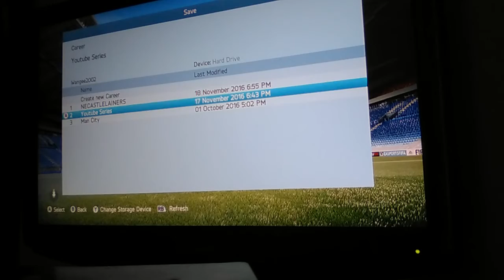FIFA 16 Pro Career w/The Blakester Episode 2 First Game For Wycombe!!!